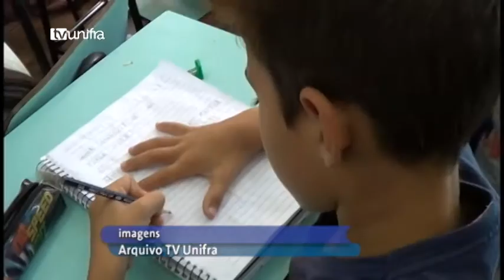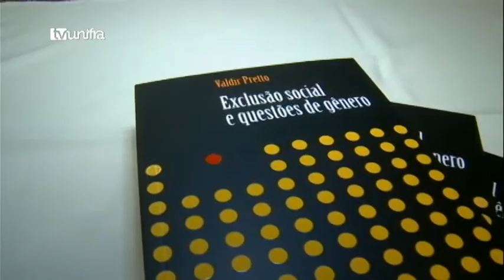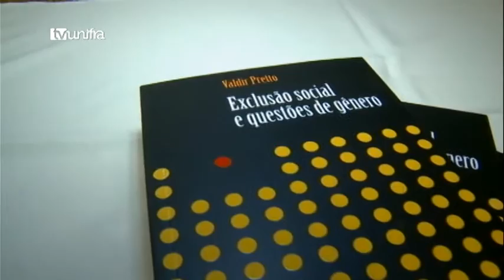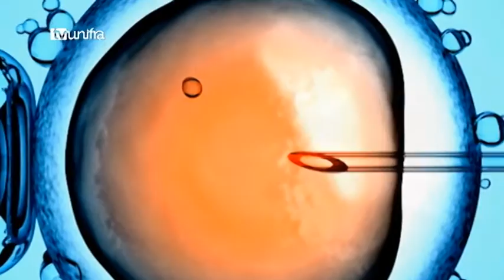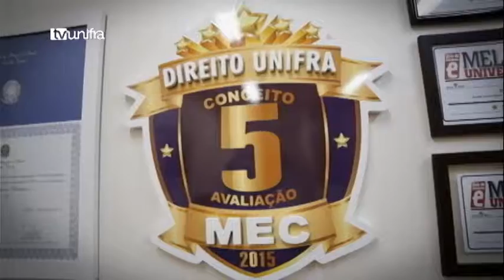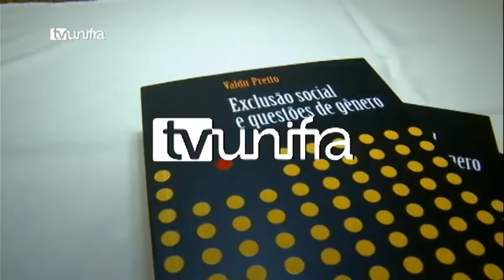Jornal da Unifra 13-11-2015